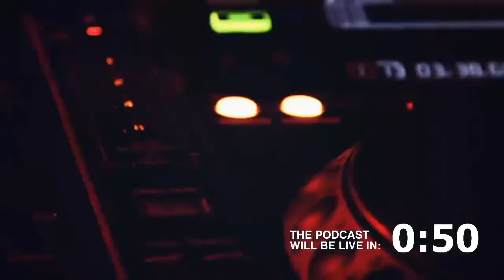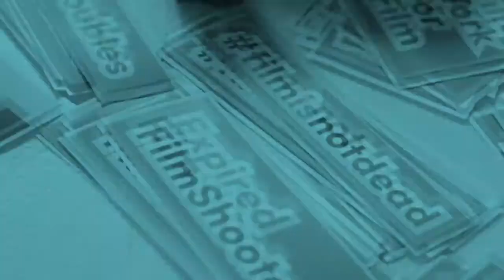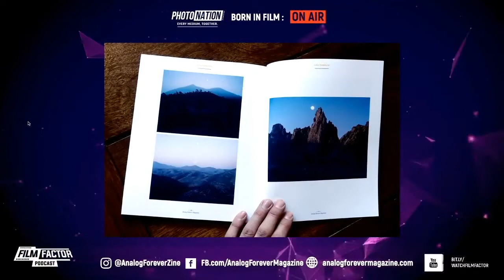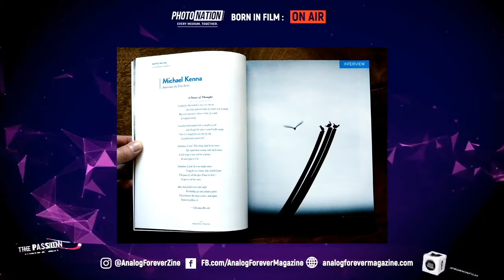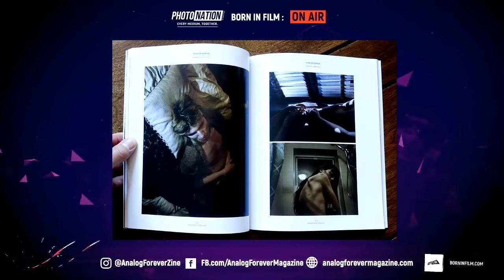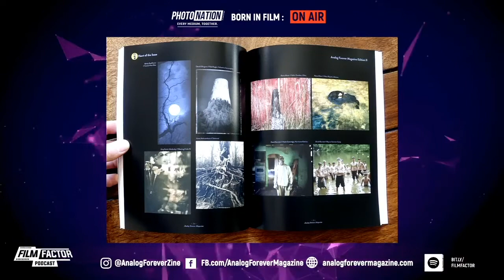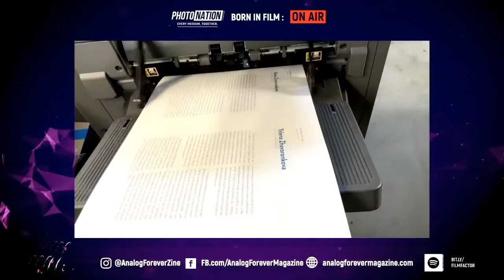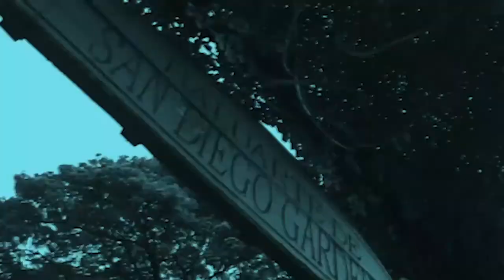ICYMI: BORN IN FILM : ON AIR | EPISODE 8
On this episode we speak to photographers who work with analog and explore the world of Polaroids.

We're joined by Michael Behlen –an Instant film photographer and founder of Analog Forever Magazine, together with Michael Kirchoff –Editor in chief of Analog Forever Magazine, and Basil Paulin, a Filipino instant film photographer who built his own Large Format camera from scratch.

This is a segment within Film factor Podcast where we explore the life of photographers and understand their passion as we dive into the details join us LIVE every Sundays on Facebook @filmfactorpodcast, and simulcast on Instagram @borninfilm

PHOTO NATION INTERNATIONAL

@borninfilm on Facebook, Instagram, and Twitter